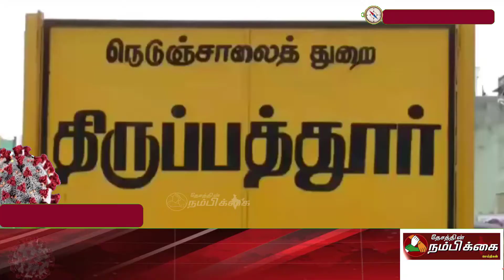மனநலம் பாதிக்கப்பட்டவர்களுக்கு தற்காப்பு தலைமை பயிற்சியாளர் ரமேஷ் உணவு வழங்கல்